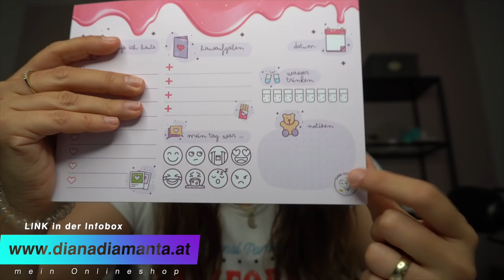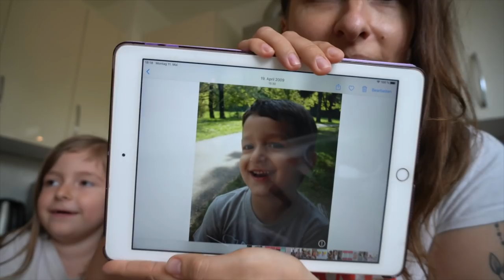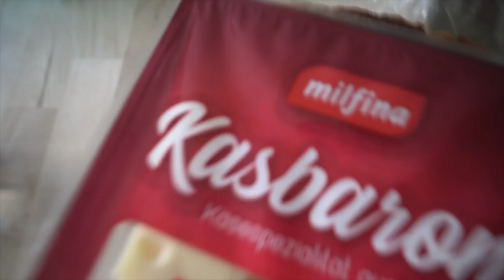Lara hat Haare geschnitten | Frauenarzt Termin ausgemacht ❤️